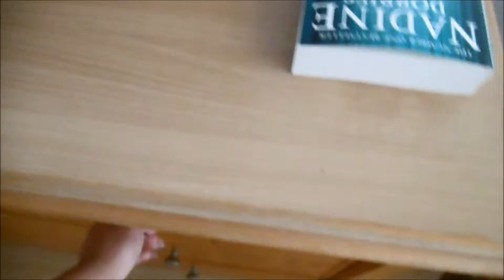first day | Summer day 24